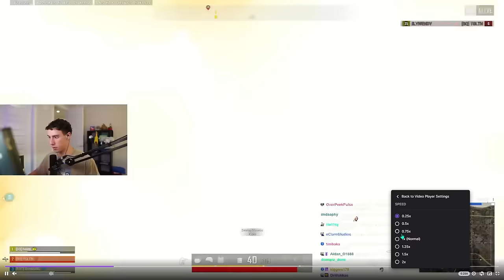TGLTN gets OWNED in PUBG!